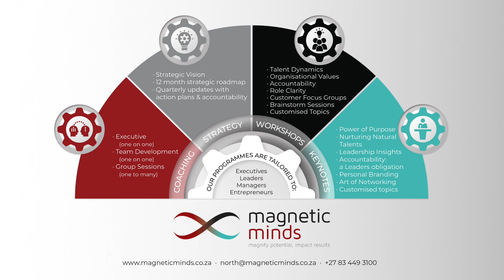The C Word - Change: Spring Edition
As life awakens from the dormancy of Winter, Spring welcomes new life, change and growth. We should all be taking a proverbial leaf out of nature’s book as we head into a new season. How will you be growing and shedding the old of a Winter past?